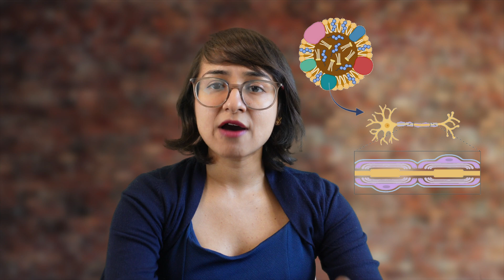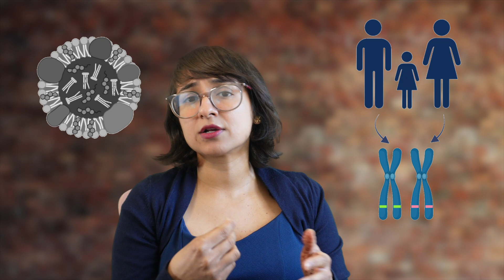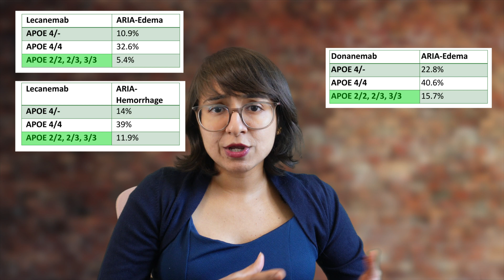APOE Gene & Alzheimer’s: Are You at Risk? | Dr. Khushboo Verma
Are you curious about how genetics might influence your brain health? In this video, we dive into the APOE gene, a crucial genetic factor associated with Alzheimer’s disease. I’ll explain how the APOE gene works, its different isoforms, and what your genotype might mean for your risk of developing Alzheimer’s.